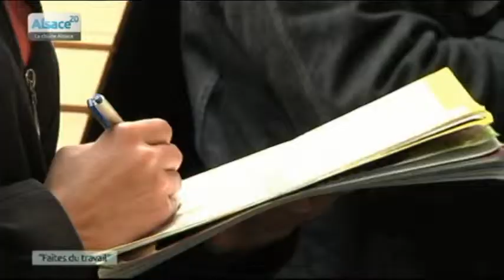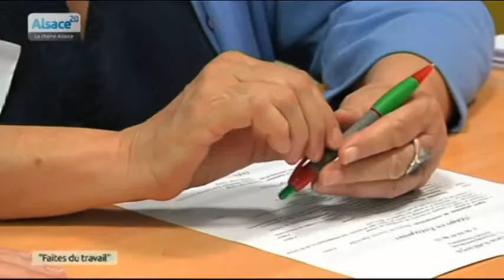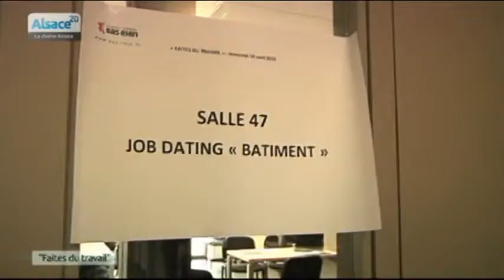Faites du travail Partie 3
Sites webs/blogs, copiez cette vidéo avec le bouton "Intégrer" !
 L'opération "Faites du travail" se poursuit à Bischheim. Rencontre avec les organisateurs, les employeurs, et les demandeurs d'emploi.